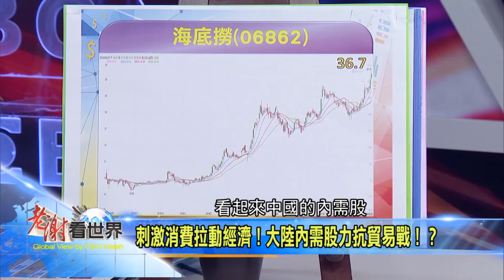《老謝看世界》搶先看2019.08.31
專訪：呂張投資團隊總監 呂宗耀

➤➤美中亮牌誰上誰下 美股陸股照漲不誤！？
➤➤美國大選年將屆 經濟數據給力 美股安啦！？
➤➤南向起風了！美中貿易戰促成一次長線大轉折！？